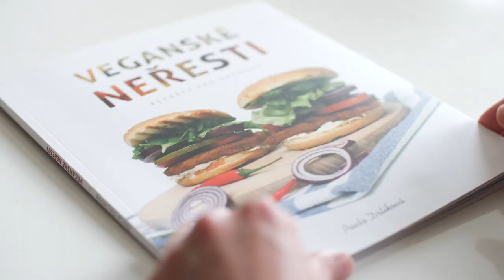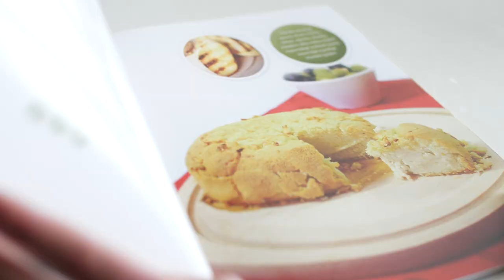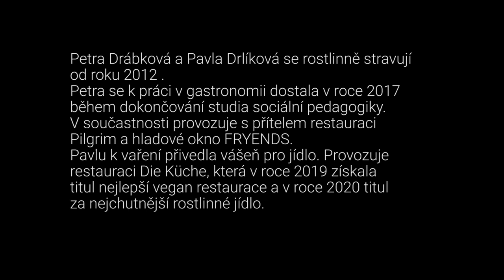Síla soucitu - Láska ke zvířatům prochází žaludkem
Podívejte se na celý seriál (90 min) 👈

O seriálu ⬅⬅⬅
Samotný seriál Síla Soucitu začal vznikat na konci léta 2019 a měl za cíl ukázat, že veganství není náročné a že veganem či vegankou může být každý běžný člověk. Na režisérské křeslo se posadil (bez křesla a ve stoje) brněnský videotvůrce Jan Fuksa a o produkci se postarala brněnská organizace Kolektiv pro zvířata. Společně věříme, že seriál veřejnosti dokáže, že i běžní lidé mohou žít s větším respektem ke zvířatům.
V první sérii uvidíme, že veganem může být MMA sportovec v dobré kondici nebo se dozvíme, že tento životní styl může preferovat i lékař, který se v lidské biologii vyzná více než většina lidí. Podíváme se také na dvě azylové farmy, kde si příblížíme jak samotná zvířata a etický přesah veganství, tak i jejich majitele, kteří mají dost své vlastní práce a veganství pro ně není rozhodně trendový rozmar. A nebyla by to pořádná první série, kdybychom se nepodívali na zoubek dvoum brněnským kuchařkám, které dokazují, že veganská strava může být opravdu dobrá a chutná.

Děkujeme 🌱

👉 TVŮRCI:
Režie: Jan Fuksa
Kamera: Jan Fuksa
B kamera: Jakub Maceja
Produkce: Jakub Maceja / Kolektiv pro zvířata

EN: In the first season, you are going to see that a vegan can be an MMA fighter who is in shape. In addition, you are going to learn that veganism can be a lifestyle preference of a medical doctor who knows human biology better than most people. You are also going to see two animal sanctuaries; we are going to take a close look at the animals and the ethics of veganism, as well as the busy sanctuary operators for whom veganism certainly is not a trendy whim. And it would not be a proper first season without two chefs from Brno who prove that vegan food can be delicious and tasty.